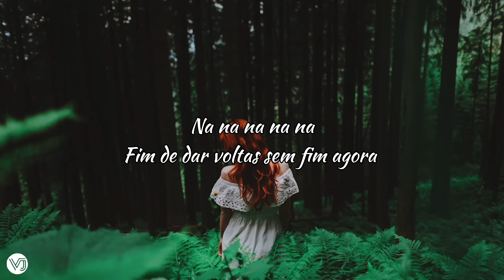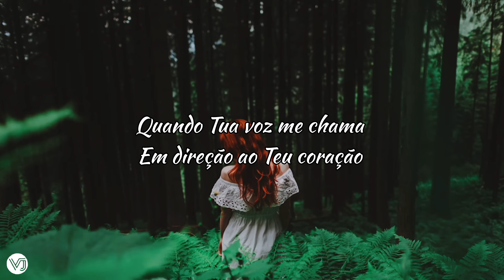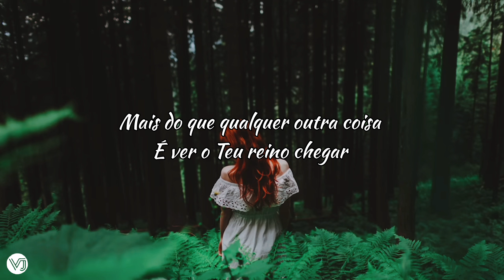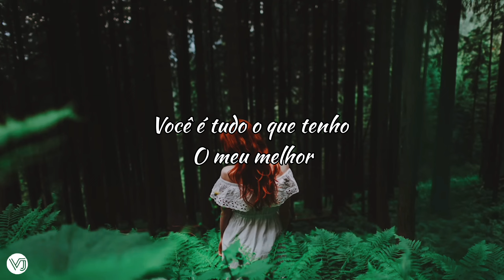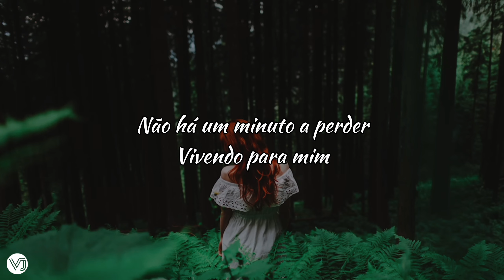Hillsong Youth France - Priorité (tradução)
Lyrics

J’ai perdu trop de temps
À courir contre la montre
Par mes propres forces
Mais lorsque j’étais distant
Tu es venu vers moi
M’offrant une seconde chance

Fini de tourner en rond
Désormais
Tu es ma motivation
Jésus à tout jamais

La vie est bien trop courte
Pour hésiter encore
Je veux courir la course
Vers Ton cœur
Pas une minute à perdre
À vivre pour moi-même
Lorsque Ta voix m’appelle
Vers Ton cœur
Vers Ton cœur
Vers Ton cœur

Mon cœur synchronisé
Je vis pour une cause
Plus grande que moi-même
Ma nouvelle réalité
Plus que tout autre chose
C’est voir venir Ton règne

Tu es ma priorité
L’élu de mon cœur
Le premier et le dernier
Mon seul vrai moteur
Tu es tout ce que j’ai
Ce que j’ai de meilleur